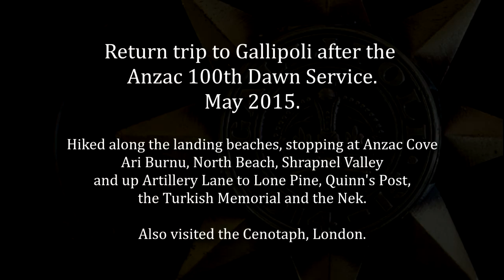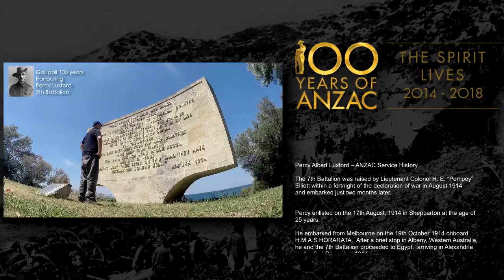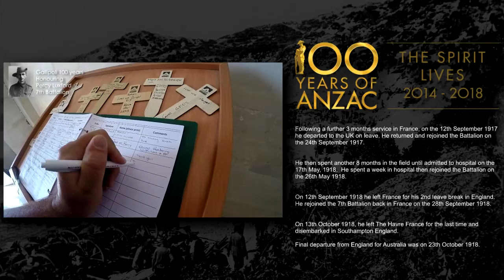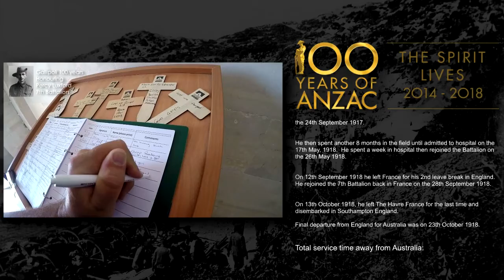Percy Luxford Anzac 2015